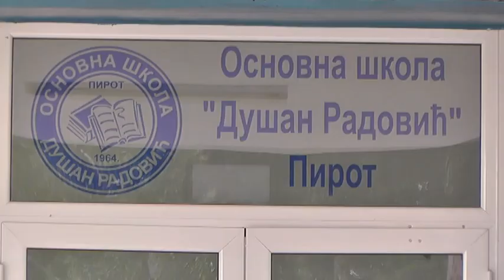DEČIJA NEDELJA U VRTIĆU CRVENKAPA I OŠ DUŠAN RADOVIĆ